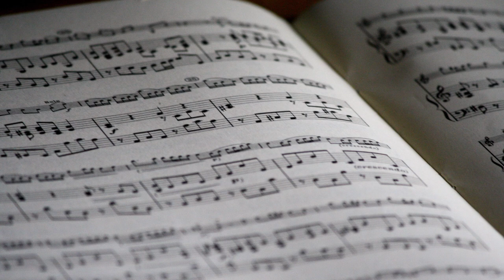Mozart & Beethoven - The Perfect Combination of Classical Music – Part 2 ♫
Some Benefits of Listening to Classical Music:
► Stress relief and relaxation
► Increase in concentration and focus
► Improving memory and mind alertness
► Child brain development
► Helping to fight depression
► Improving sleep in adults and infants

All the best classical music ever on Ready2Relax: The Best Classical Music Playlist Mix, Classical Music For Reading, Classical Music For Concentration, Classical Music for Sleeping and Relaxation, Instrumental Music, Background Music, Opera Music, Piano, Violin & Orchestral Masterpieces.

The best of Mozart, Beethoven, Bach, Chopin, Tchaikovsky, Vivaldi, Handel, Liszt, Strauss, Verdi, Brahms, Mahler, Rossini, Grieg…